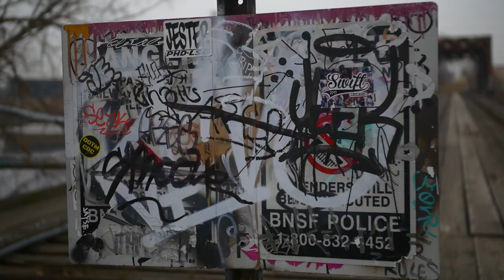$Triple MF$ (DUB) - Reflection (prod. Rellek) (Official music video)